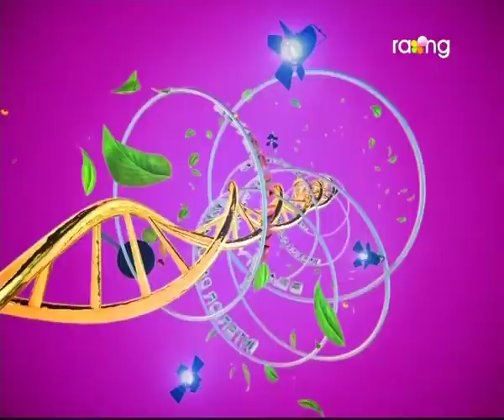Madhurima | 22th July | Full Episode